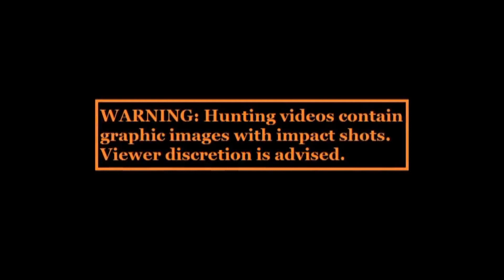chasse a l'arc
# video de chasse
# video de chasse a l'arc
# amazing bow hunt